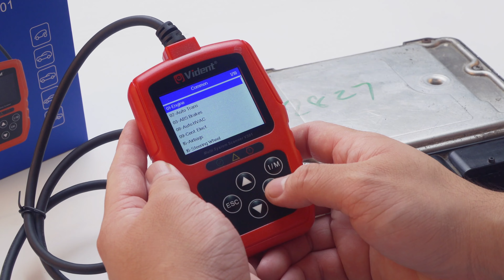How to Test ECU Engine with Vident V301 Car Diagnostic Scanner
Vident V301 Car Diagnostic Scanner, OBD2 Diagnostic Tool for VW Audi Skoda Seat.
Supports Oil Reset, TP position check (Throttle Body Alignment ), Brake pad reset, Steering Angle Sensor Calibration, Battery configuration, Airbag Reset, DPF inspection/adaptation /regeneration, Read IMMO code and so on.

For More Details:
📧 Mechanicleague@outlook